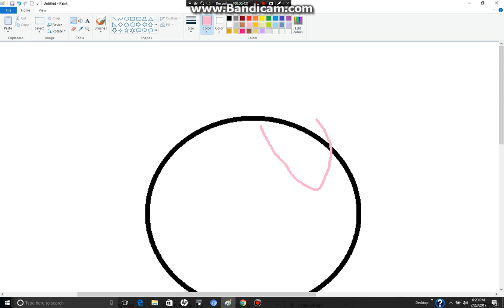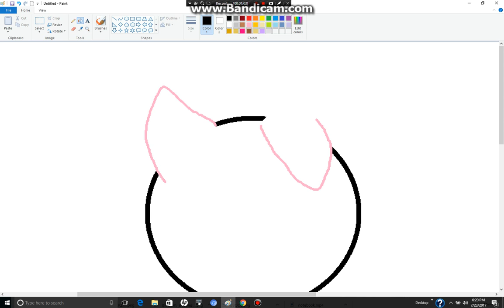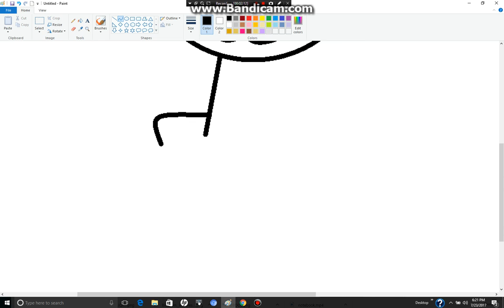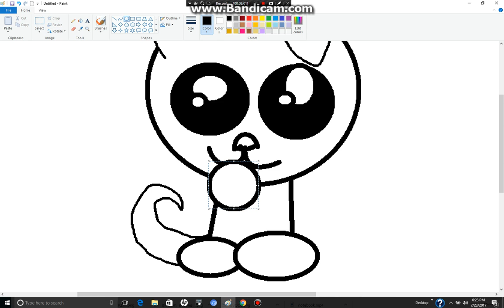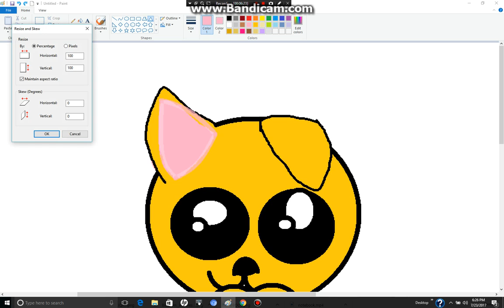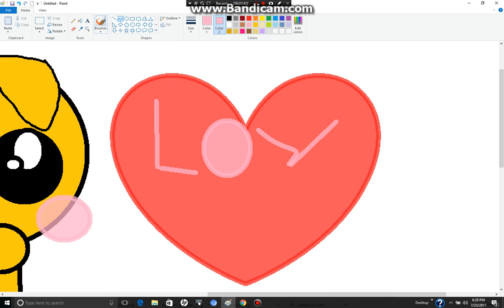kitten Valentines day with kitten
comments